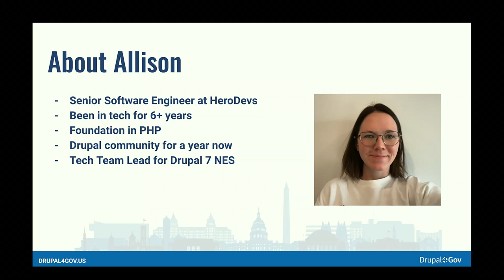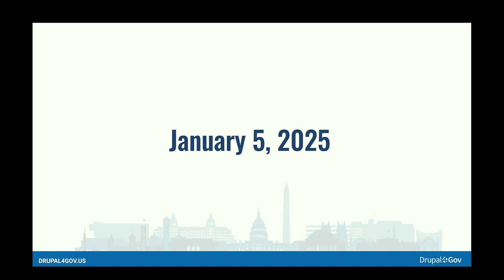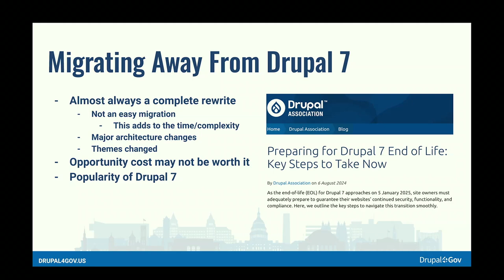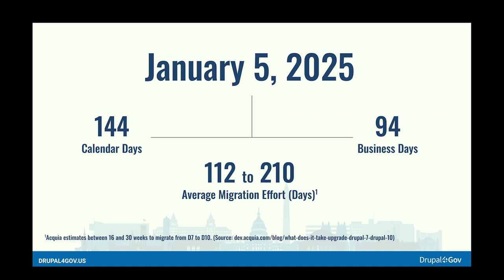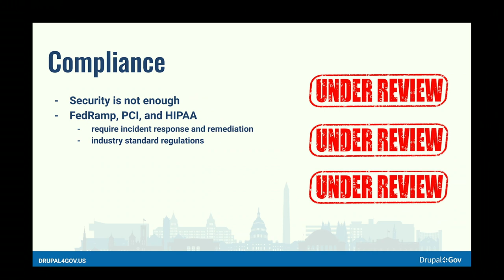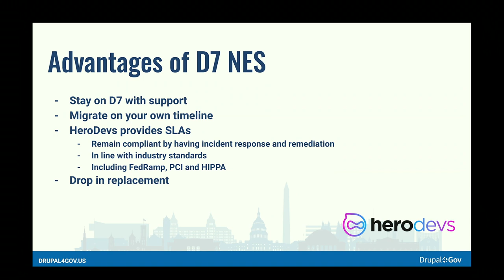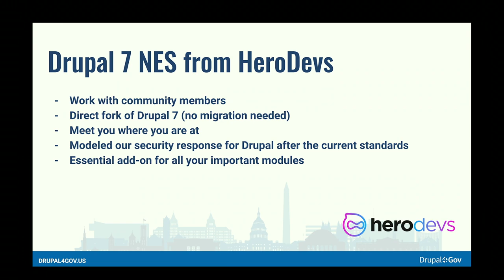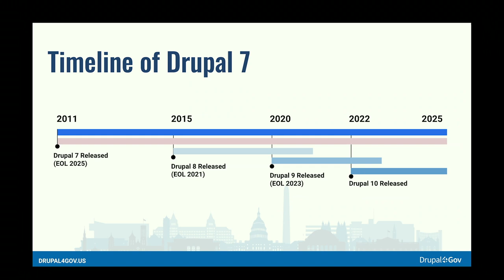Life After End-of-Life for Drupal 7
It's August 2024. If you haven't started migrating to D10 now, your timetable is rapidly closing. With most complex migrations taking a year or more to perform. Staying secure beyond end-of-life is paramount for Government agencies who need to comply with regulatory and compliance standards like FedRAMP. In this talk we will talk more about the Drupal 7 Never-Ending Support initiative.